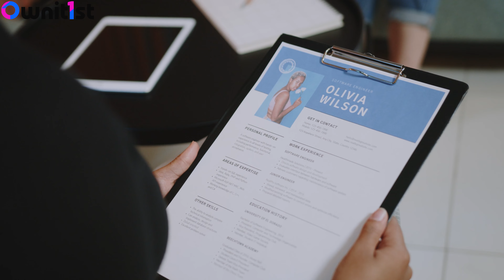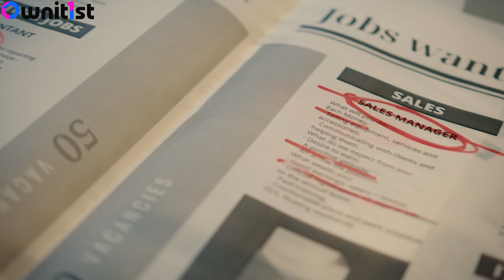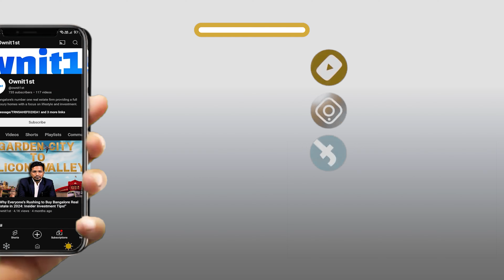How Major Companies in KIADB are Driving Real Estate Growth in Bagalur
Wondering how major companies in the KIADB Aerospace Park are driving real estate growth in Bagalur? This video explores the massive impact that aerospace and defense giants are having on the local economy and housing market. Discover why Bagalur is quickly becoming a real estate hotspot, with job creation, proximity to major employment hubs, and promising property appreciation making it the perfect location for both investors and homebuyers.

With top companies like Shell, TATA Advanced Systems, and Wipro leading the charge, Bagalur’s real estate market is set to skyrocket. Learn about the residential projects meeting the demand for housing and why now is the time to invest in this rapidly growing area.

At Ownit1st, we specialize in guiding investors and homebuyers through this booming market, ensuring you make the most of the opportunities in Bagalur.